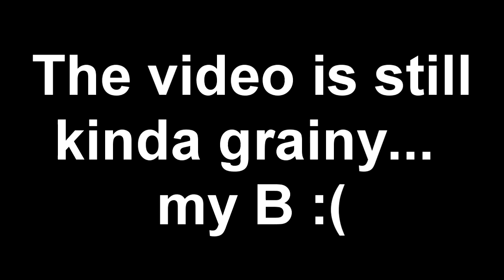Crow and teh Stooj Dark Souls Remastered co-op roleplaythrogh Pt 67 w/Shnoogiedogg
Crow and teh Stooj two unlikely heroes that trek through the dark lands of Lordran. Will they survive? We don't know. Will they die? Yes, most definitely, many times. How will this journey through Lordran the Land of Lords end? Find out in these mildly exciting videos of the Adventures of Crow and teh Stooj
Rules:
1- All deaths will be shown and counted
2- Invasion deaths will not count
3- Deaths as phantoms will not count
4- All Bosses will be killed (even optional)